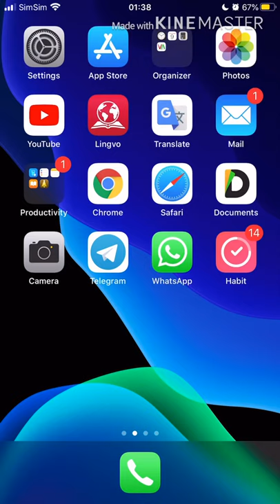Как очистить (освободить) память IPhone - один из вариантов - 2020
Как очистить память IPhone - один из вариантов.

Использование данного варианта безопасно, ибо приложение не исчезает, но если апстор удалит его из своего магазина есть вероятность что его восстановить не получится.

Если вы знаете другие варианты так же напишите, давайте поможем друг другу.